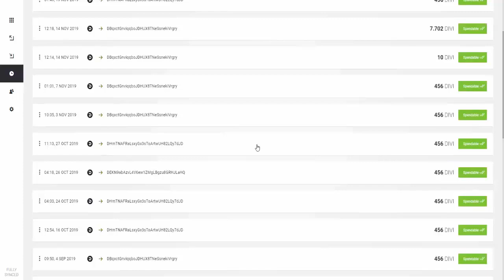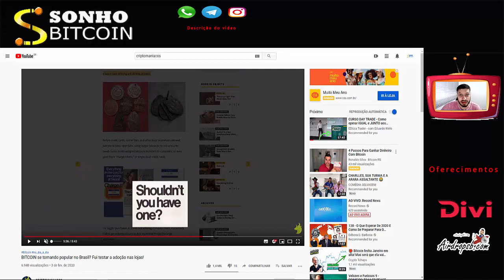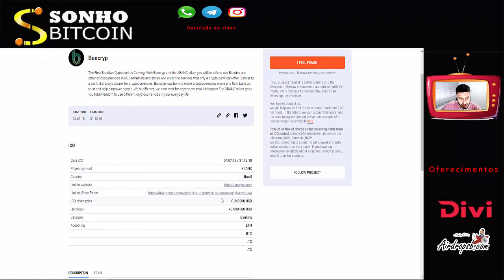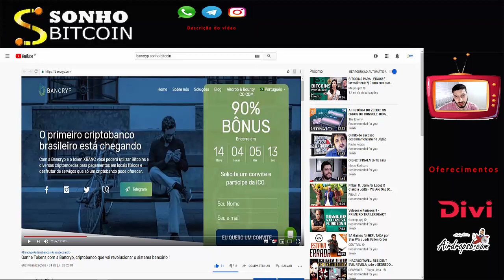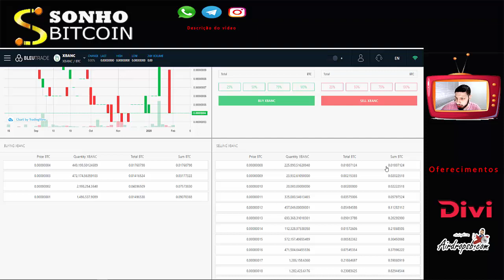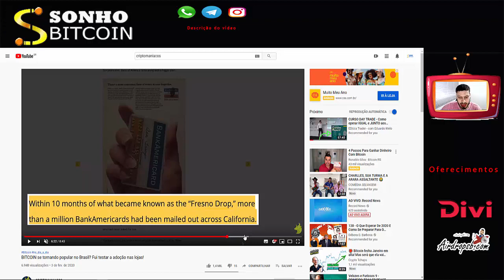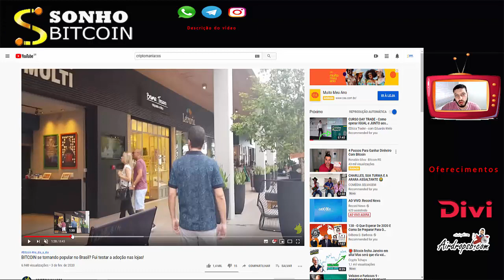VÍDEO RESPOSTA AO CRIPTOMANIACOS - SCAM BANCRYP LESOU MILHARES DE PESSOAS. NUNCA COMPREM ICOS !!!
Rate:⭐⭐⭐⭐⭐(5/5)

【 Grupos 】

【 Hot Airdrops 】

【 Hot Faucets 】